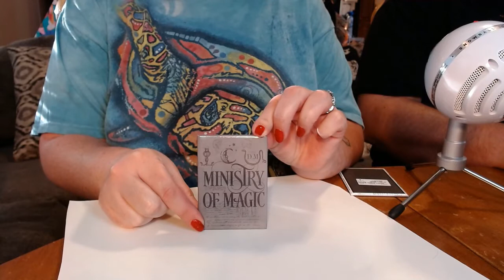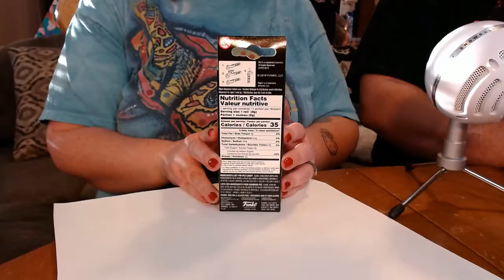2nd And Charles Haul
Corey visited 2nd And Charles (a buy, sell, trade, consignment shop) in Lubbock, TX. Here is the geeky haul that he brought in!